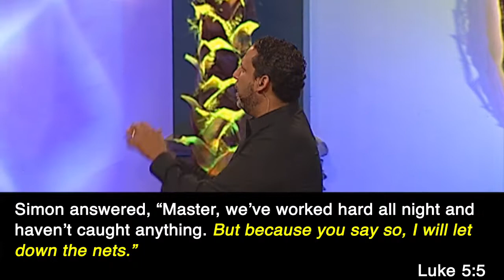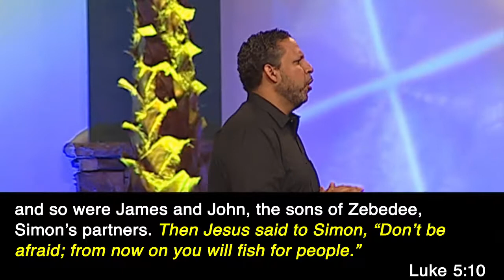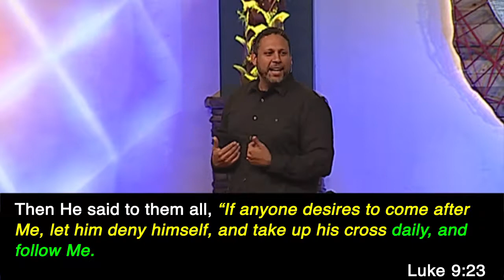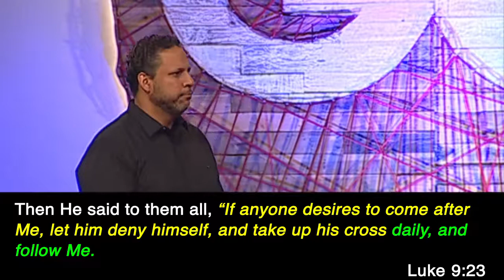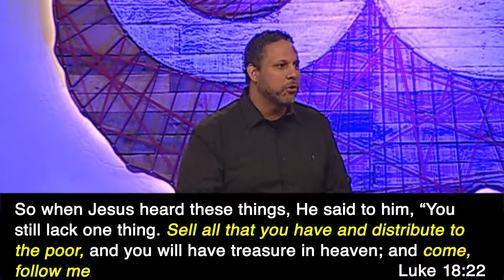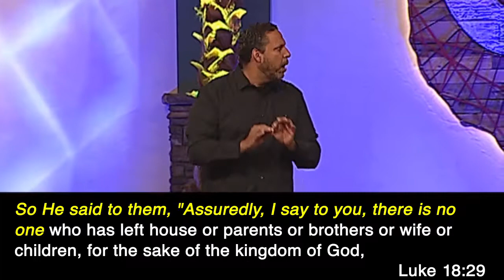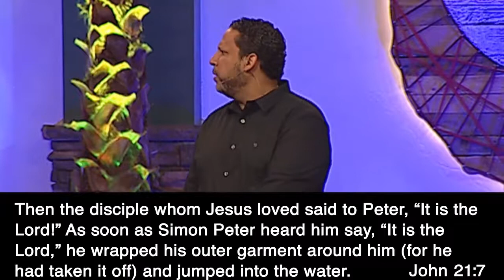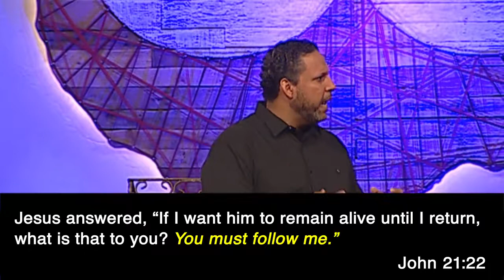Following Jesus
Speaker: Pastor Paul Ogando
Date: 03/11/2015